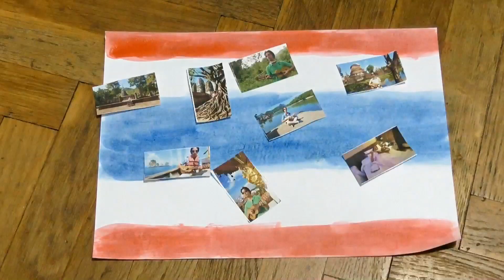Instant Karma! (John Lennon) | Live in Ubon Ratchathani, take 2 | Trip to Thailand, part 3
Live at  Wat Phra That Nong Bua (Buddhist temple) in the town of Ubon Ratchathani (Isan, North-Eastern Thailand)...
A second attempt, performing my cover of John Lennon's single "Instant Karma!" (1970).
Music and lyrics written by John Lennon.

This is the 3rd video in my new travel series from Thailand, where I spent one month travelling in November and December, 2017. I visited other parts of the country in the past and this time I focused on the North and the South, with a few days in Bangkok at the end.
I recorded many live music videos in many interesting places there.

Performed on November 27, 2017, outside the chedi (stupa) of the Wat Phra That Nong Bua, a buddhist complex and temple in the town of Ubon Ratchathani, Isan province, North-Eastern Thailand.

Performed with Yamaha GL1 Guitalele with capo on 2nd fret and vocals.

The short intro clip is a timelapse recording of myself painting the Thai flag and showing some previews of the videos that will appear in this series in the next weeks and months.
The background music was recorded by me and it's a short part of "The Last Words", a track from my new album ("Another Sun").
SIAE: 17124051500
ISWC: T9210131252